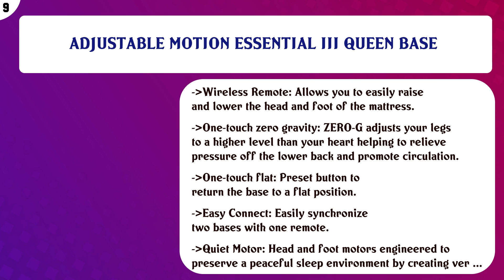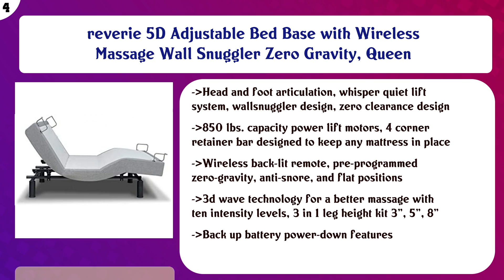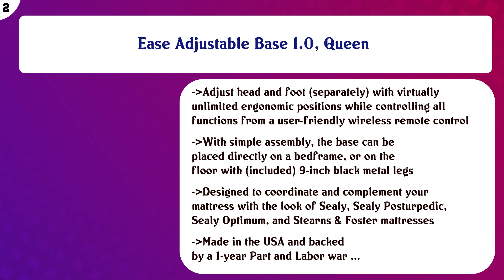Top 10 Adjustable Beds to buy in USA | Price & Review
Top 10 Adjustable Beds to buy in USA

Find the links below to buy these products:

List of top Adjustable Beds:
Sven & Son King Adjustable Bed Base Frame + 12” Luxury Cool Gel Memory Foam Mattress, Head Up Foot Up, USB Por ...

ADJUSTABLE MOTION ESSENTIAL III QUEEN BASE

LUCID L300 Bed Base 5 Minute Assembly Adjustable, Queen, Charcoal

Leggett & Platt S-Cape Bed Platform, California King

Reverie 7S Adjustable Bed From The Makers Of The Tempurpedic Ergo W/ Bluetooth Option (Split King)

Leggett & Platt Base, Wireless, Wall Hugger, Massage, Pillow Tilt, Bluetooth Adjustable Bed, Queen, Dark Grey

reverie 5D Adjustable Bed Base with Wireless Massage Wall Snuggler Zero Gravity, Queen

PragmaBed Pragmatic Adjustable Bed Frame, Head and Foot, Queen, Gray

Ease Adjustable Base 1.0, Queen

Invacare 5410IVC, 6630DS, 5185 Full Electric Homecare Bed, Full Electric Bed, 5410 IVC with Innerspring Mattre ...

Content of this Video:
10 best products to buy Adjustable Beds USA

Top rated Adjustable Beds in USA